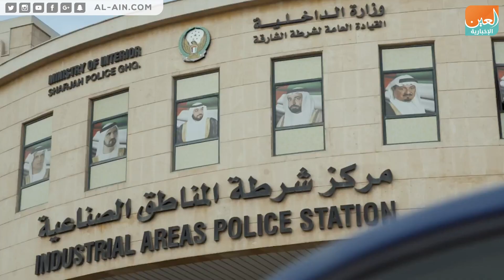5 مبادرات أمنية مبتكرة تطبقها شرطة الشارقة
العين الإخبارية | 5 مبادرات أمنية مبتكرة تطبقها شرطة الشارقة
اعتمدت دولة الإمارات العربية المتحدة العديد من المبادرات والأنظمة القانونية وأحدث التقنيات، لتعزيز الأمن والأمان بين السكان وتأمين الطرق ومواجهة مختلف التحديات الأمنية، وذلك على المستوى الاتحادي والمحلي، أتت هذه الجهود بنتائج إيجابية على أرض الواقع